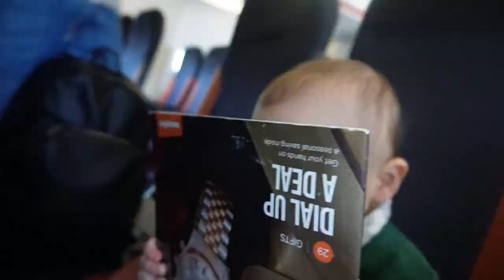24 hours in Amsterdam | Vlogmas Ep 7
We flew to Amsterdam for a winter getaway. We have had so much fun. I just love seeing Rio take in the world. Thank you for following along in this Christmas adventure with us, it honestly means the world to us that you are here. Merry Christmas 😍